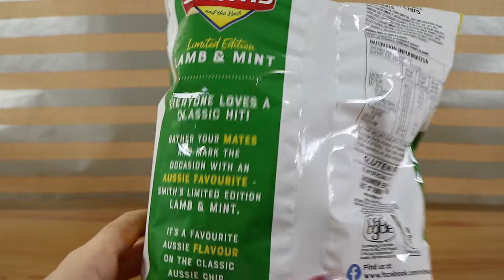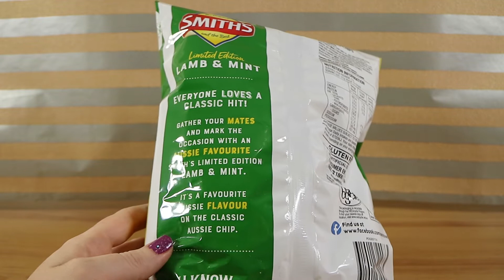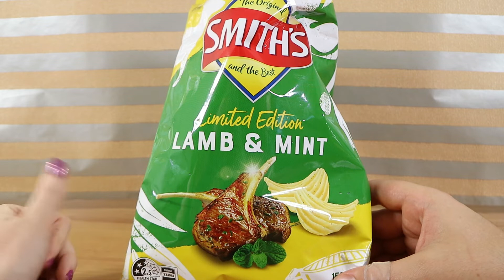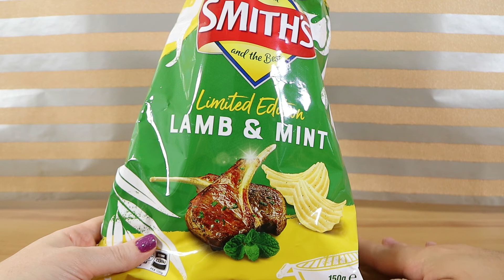Limited Edition Smith's Lamb & Mint Chips Food Review | Birdew Reviews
We taste test and review the re-release of the Limited Edition Lamb & Mint flavoured chips from Smith's!